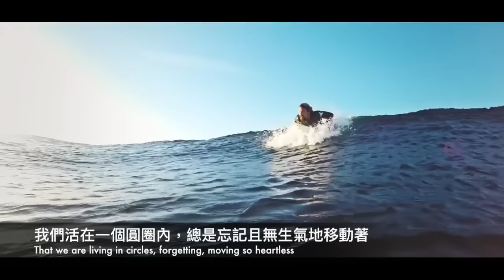（Progressive）Shanahan - Wasting Time 原地打轉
翻譯 by 小郁（凌晨三點半）